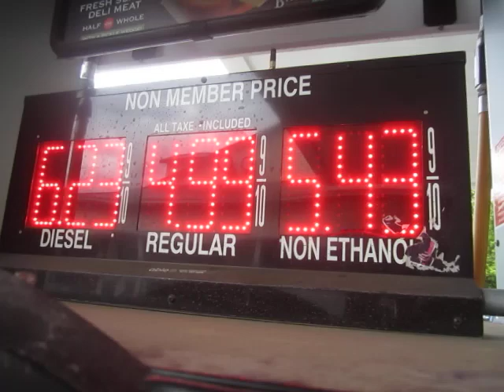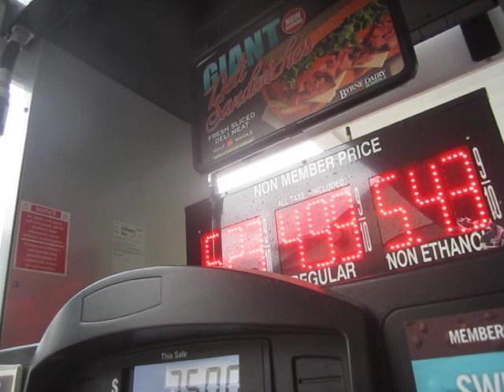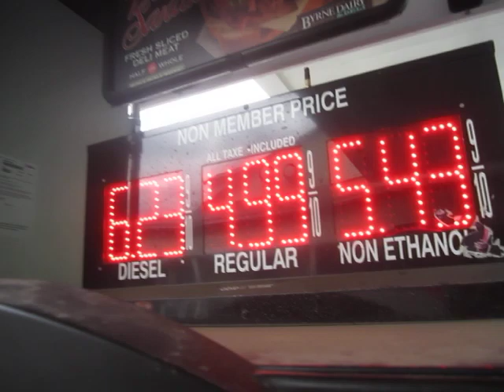A Depressed Gas Pumper Hits a New High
"How high's the gas pump, Hambone?"
"Five bucks a gallon and rising..."